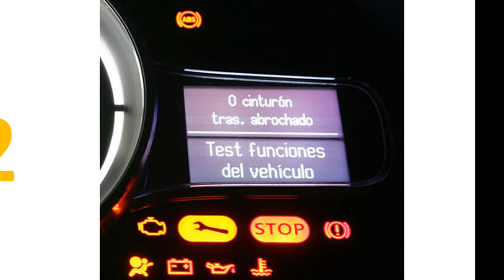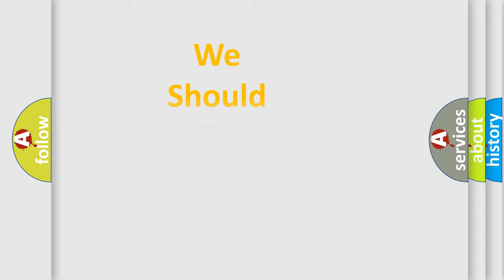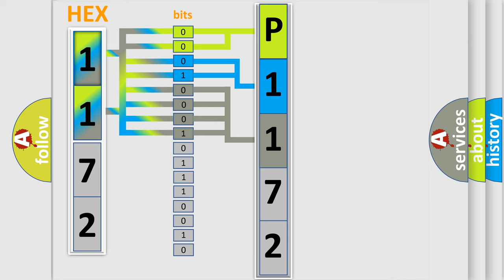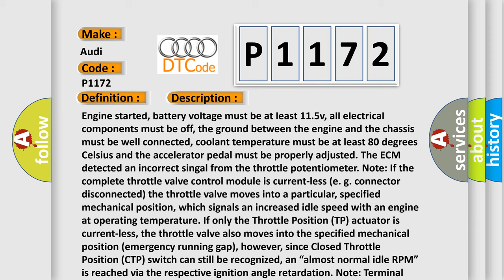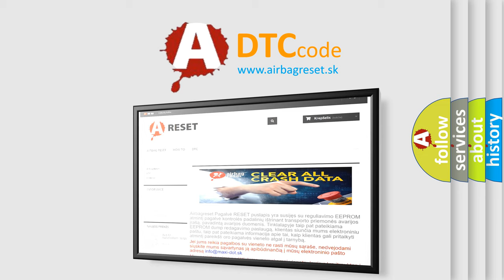DTC Audi P1172 Short Explanation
Contents:
0:21 Basic DTC analysis according to OBD2 protocol standard.
1:48 Insight into programming
2:58 A diagnostically understandable description of the Diagnostic Trouble Code
3:05 Basic error definition

Make:
Audi
Code:
P1172
Definition:
Throttle Actuation Potentiometer Sign.2 Signal Too Low
Description:
Engine started, battery voltage must be at least 11.5v, all electrical components must be off, the ground between the engine and the chassis must be well connected, coolant temperature must be at least 80 degrees Celsius and the accelerator pedal must be properly adjusted. The ECM detected an incorrect singal from the throttle potentiometer. Note: If the complete throttle valve control module is current-less (e. g. connector disconnected) the throttle valve moves into a particular, specified mechanical position, which signals an increased idle speed with an engine at operating temperature. If only the Throttle Position (TP) actuator is current-less, the throttle valve also moves into the specified mechanical position (emergency running gap), however, since Closed Throttle Position (CTP) switch can still be recognized, an “almost normal idle RPM” is reached via the respective ignition angle retardation. Note: Terminal assignment at throttle control module is different in vehicles with and without cruise control. Characteristic: Steering column switch with operating module for cruise control.
Cause:
Throttle valve control module has failed
Throttle valve is dirty or damaged
Throttle valve is not in a closed position
Voltage supply of throttle valve control module is shorted or open